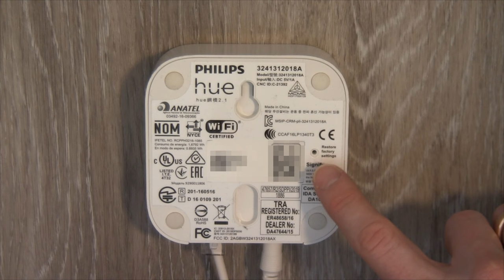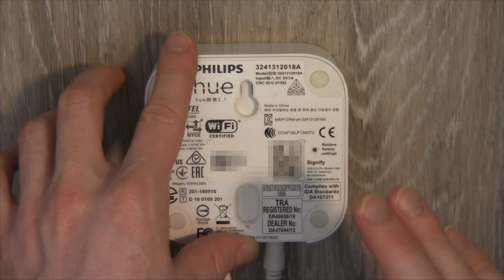Philips Hue Bridge Zurücksetzen ✅ TOP ANLEITUNG: Wie Hue Bridge auf Werkseinstellung Zurücksetzen???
Philips Hue Bridge Zurücksetzen! Wie Hue Bridge auf Werkseinstellung Zurücksetzen?
✅HUE BRIDGE*

In diesem Video erfährst Du, wie Du einen factory bzw. hard reset ganz einfach bei deinem Gerät durchführen kannst. Mit dieser Anleitung die Philips Hue Bridge zurücksetzen und somit erfahren, wie man die Hue Bridge auf Werkseinstellung zurückstellen kann.

Dafür gibt es den speziellen "Restore factory settings" Knopf, welcher ganz einfach zu betätigen ist. Meist benötigt man es, wenn eine Internet Verbindung nicht möglich ist, die rechte LED blinkt oder man einfach kein LAN Signal hinbekommt.

Auch wenn sie nicht gefunden wird oder man das Problem vom Fehler nicht herausfindet, ist diese Methode super. Selbst wenn man eine Lampe nicht findet oder er sich einfach nicht verbindet.

Mit dieser Video Anleitung (deutsch & was tun?) / Montageanleitung / Bedienungsanleitung / Tutorial / Tipps & Tricks auf Youtube und im Jahr 2023, 2024 bzw. 2025, 2026 die Philips Hue Bridge zurücksetzen und dadurch erkennen, wie man die Hue Bridge auf Werkseinstellung zurückstellen kann.

▬ Video Kurse ▬▬▬▬▬▬▬▬▬▬▬▬